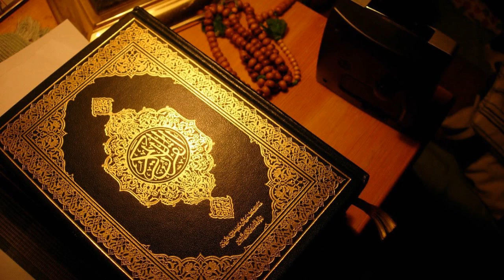103) আছর_Al Asr_(The Time)_ سورة العصر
সূরা আছর পবিত্র কুরানের ১০৩ তম সূরা। সুরাটির আয়াত সংখ্যা ৩। সূরাটি মক্কায় অবতীর্ণ হয় তাই এটি মাক্কী সূরার অন্তর্ভুক্ত। যদিও সূরা আছর ছোট একটি সূরা কিন্তু মুসলমানদের জন্য সূরাটি খুবই তাৎপর্যপূর্ণ। এই সুরাটিতে মহান আল্লাহ্‌ সময়ের কসম করে বলেছেন, মানুষ ক্ষতিগ্রস্ত এবং তারা ব্যতীত যারা আল্লাহ্‌র উপর বিশ্বাস রাখে, সৎকর্ম করে, মানুষদের সত্যের উপদেশ দেয় এবং ধর্য্য রাখার উপদেশ দেয়।

وَالْعَصْرِ

উচ্চারণঃ ওয়াল ‘আসর।

অর্থঃ কসম যুগের (সময়ের)

إِنَّ الْإِنسَانَ لَفِي خُسْرٍ

উচ্চারণঃ ইন্নাল ইনছা-না লাফী খুছর।

অর্থঃ নিশ্চয় মানুষ ক্ষতিগ্রস্ত

إِلَّا الَّذِينَ آمَنُوا وَعَمِلُوا الصَّالِحَاتِ وَتَوَاصَوْا بِالْحَقِّ وَتَوَاصَوْا بِالصَّبْرِ

উচ্চারণঃ ইল্লাল্লাযীনা আ-মানূওয়া ‘আমিলুসসা-লিহা-তি ওয়া তাওয়া-সাওবিল হাক্কি ওয়া তাওয়া-সাও বিসসাবরি।

অর্থঃ কিন্তু তারা নয়, যারা বিশ্বাস স্থাপন করে ও সৎকর্ম করে এবং পরস্পরকে তাকীদ করে সত্যের এবং তাকীদ করে সবরের।